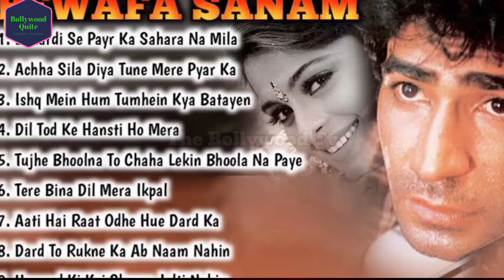Bewafa Sanam Actor Krishan Kumar Biography And Unkwom fact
Krishan Kumar is an Indian film actor and producer. He is best known for Bewafa Sanam and  Many more like 1993 Aaja Meri Jaan 1993 Kasam Teri Kasam 2000 Papa The Great if you want to know complete information about Krishan Kumar most watch this biography video thank you.